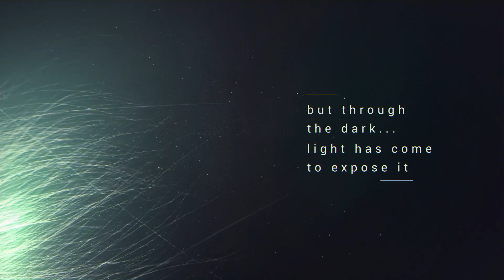Follow your leaders | GLOW #4 | Guest Speaker Pastor Larry Long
Guest Speaker Ps. Larry Long